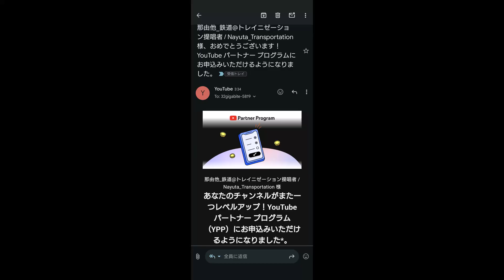A476【広告収入】YouTubeパートナープログラムの審査が受かるが…【鉄道会社は収益化NG】